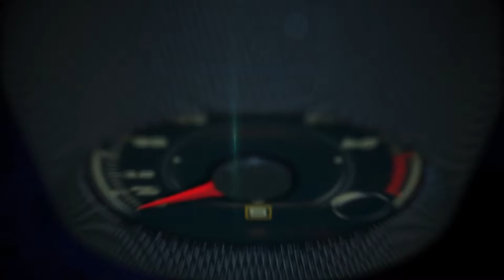2017 Mercedes-Benz Sprinter drive to the Port of Charleston, South Carolina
The Sprinter is one of the most successful commercial vehicles of all time and a best- seller in the Daimler product portafolio.

Since its market launch in 1995, the division has delivered over three million units of its ";world vehicle"; to customers. 2015 was the most successful year for the Sprinter in its history.

In the year of its 20th birthday, sales rose by four percent to 194,200 vehiclís.

The founder of the segment for large vans is driven in over 130 countries. Over the years, it has been able to assert itself as market leader in several of these countries.

When Mercedes-Benz Vans launched the first Sprinter in 1995, it had recognized the signs of the times and the needs of customers. Highest quality standards were established, both in development and in production.

Revolutionary aspects right from the start included the dynamic design, the numerous base variants, the efficient engines, exemplary safety equipment and the ergonomic cockpit.

This innovative concept, the outstanding product quality and satisfied customers ensured a successful start for the sophisticated van. In particular for North America, Mercedes-Benz Vans has been a pioneer in bringing a van like the Sprinter to the market, offering these completely new levels of customer value.

Coupled with its high profile, the Sprinter gave its name to an entire vehicle category and is today globally synonymous with the segment for vans with a gross vehicle weight of up to 5.5 tons.